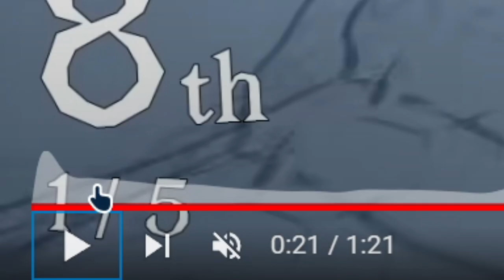🚨SAIU!! NOVO TRAILER DO JOGO DE CORRIDA DO FNAF ESTÁ AQUI!! 😳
➡️SOBRE O VÍDEO: Nesse Vídeo, vou estar reagindo ao novo trailer de Five Laps at Freddy's, um novo jogo de corrida que deve ser bem interessante.

➡️SOBRE O TEMA: Five Nights at Freddy's, Five Laps at Freddy's, Fnaf, Diversão e Entretenimento.

00:00 Introdução!!
00:05 Vazou o Trailer de FLAT!!
00:21 Vamos estar Reagindo e Analisando!!
00:35 Reagindo o Trailer!!
02:21 Analisando o Trailer!!
06:52 Agradecimentos Finais!!
08:10 Tela Final!!

➡️OUTROS LINKS/COISAS⬅️

🎮GAME: FIVE LAPS AT FREDDY'S

⬆️NÃO CLIQUEM⬆️

PLACA DE VÍDEO: NVIDIA GTX 1050 TI
PROCESSADOR: i3-4150
MEMÓRIA RAM: 8 RAM
ARMAZENAMENTO: HD 931GB
SSD: SATA III 120GB
PLACA MÃE: H81M-S2PH DDR 3
FONTE: 550